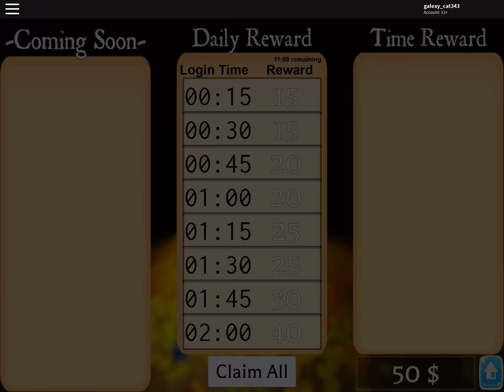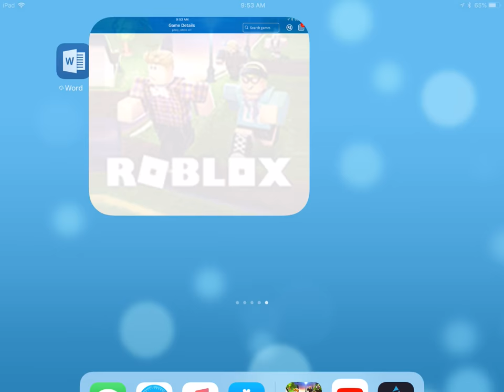Farm world by the creator of horse world . And pre release of it